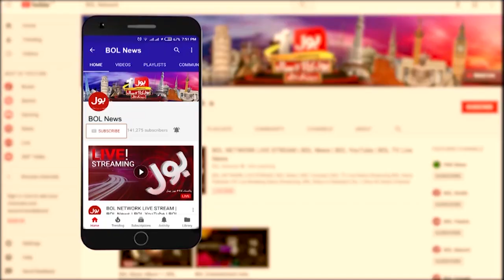Heavy Rain Lead to Power Breakdown in Punjab | Breaking News